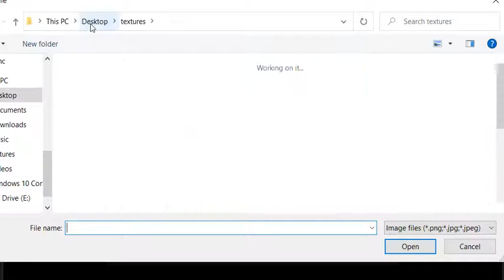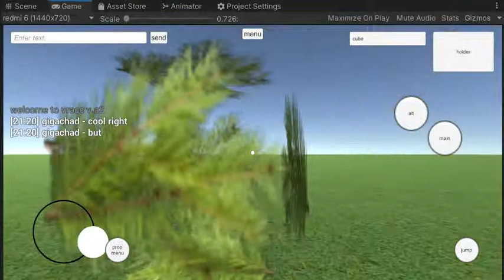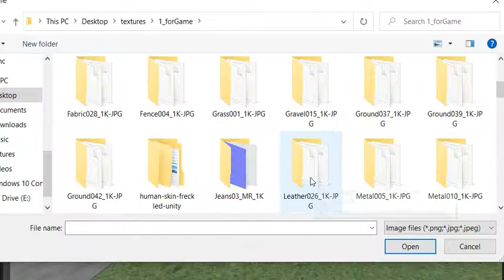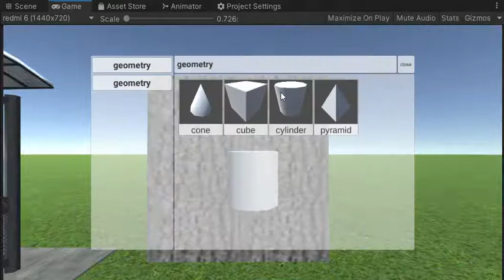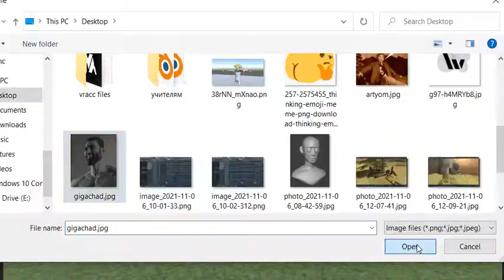now you can import your own textures while playing vracc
god damn i was doing it for like 3-4 hours i want to sleep tho